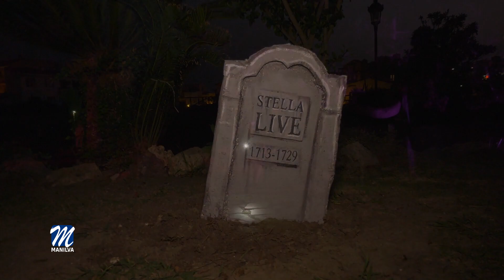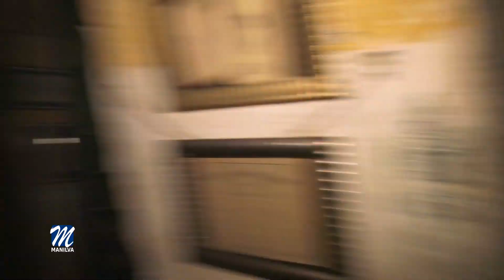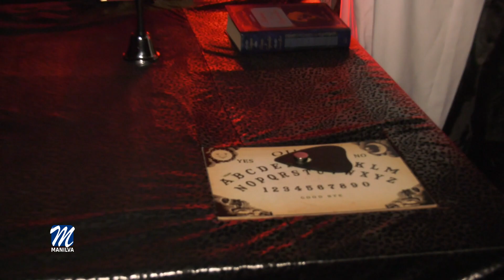Pasaje del Terror - Esc. Mpal. de Teatro (El Castillo) 2022